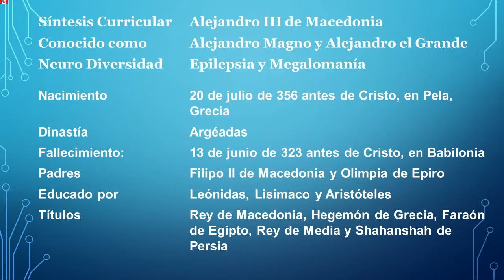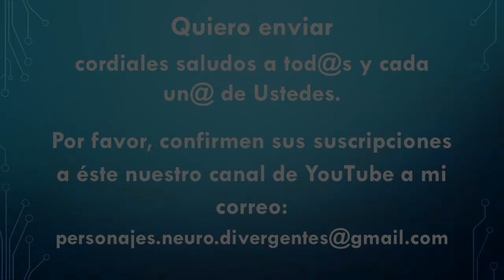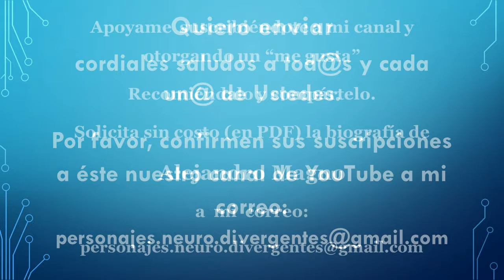Alejandro Magno - Epilepsia y Megalomanía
La vida de uno de los más grandes conquistadores en la historia de la humanidad, que antes de los 33 años ya había forjado un imperio.

Vídeo:
Publicado el 28 septiembre de 2018 por:
Rayos De Cultura
Con el video inicia la serieque  tratará sobre los grandes conquistadores de la historia, quienes tuvieron bajo su poder kilómetros y kilómetros de territorio.
El primer conquistador de esta serie es Alejandro Magno, el máximo rey de Macedonia, quien además era un brillante militar estratega.
Categoría: Entretenimiento
(reutilización permitida)